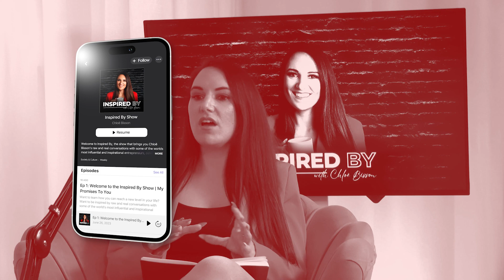Ibrahim Braimah on the propaganda around racism in the UK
Ibrahim shares his insights and perspectives on this critical issue, shedding light on the complexities of racial narratives and stereotypes that persist in the UK.

About the guest:
📖 Just over 21 years ago, Ibrahim landed on the shores of the UK. A 14 year old boy from Nigeria with nothing but hopes and dreams. Just a few short years later, he found himself homeless on the streets of Cambridge, a situation that was to continue for years.

One day, he simply made a decision that this was not going to be his life anymore and began a journey he is convinced he will be on till the day he takes his last breath. After years of working his way up the corporate ladder, Ibrahim decided it was no longer for him and sought a new path of entrepreneurship.

Having broken from the chains of the corporate world, Ibrahim is now a very successful entrepreneur, running his own property investment business and living his best life with his young family in Essex. As a now successful entrepreneur, Mentor, Podcaster, and an award winning Public speaker, Ibrahim knows a thing or two about what it takes to achieve your very own version of success.

Ibrahim now dedicates his time to sharing inspiring stories of other successful entrepreneurs on his The Need To Succeed Podcast. He is also mentoring fellow aspiring entrepreneurs on how they can go out into the world and create their very own versions of success.